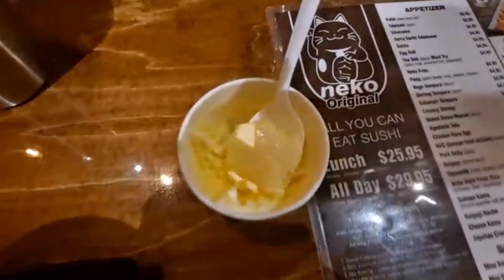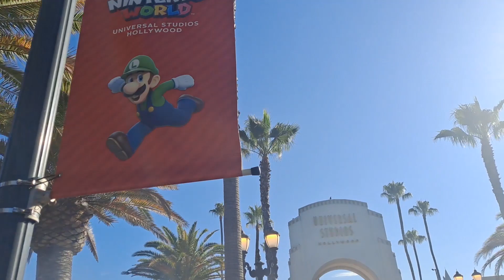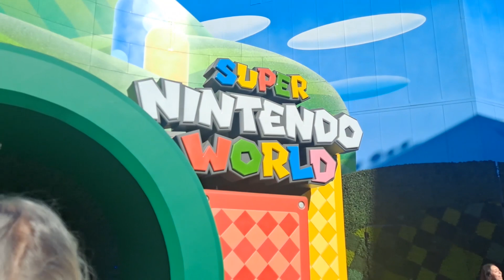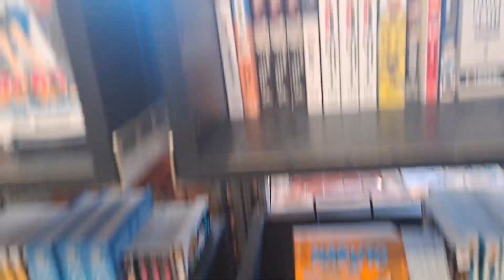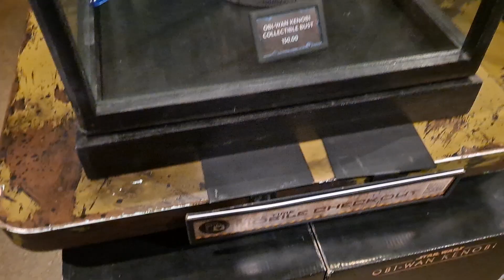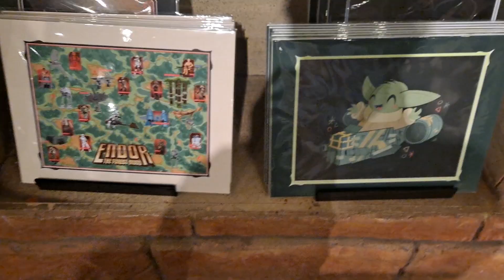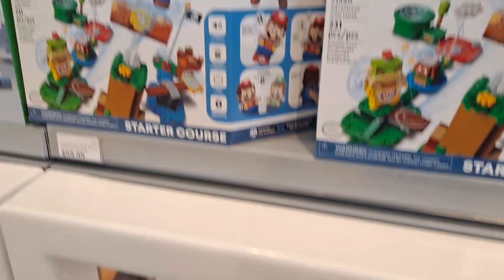MY FIRST TIME AT NINTENDO WORLD! A VLOG OF MY TRIP!